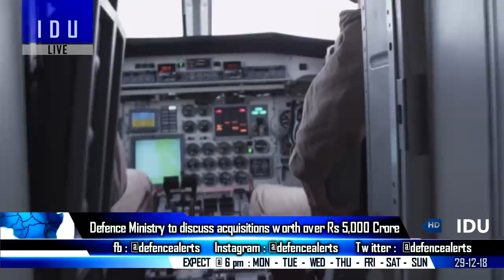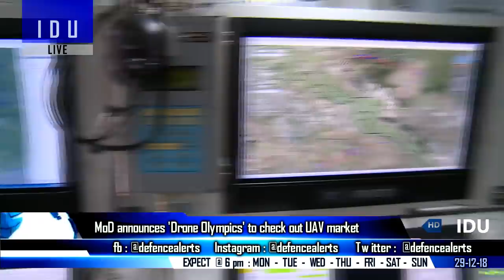Indian Defence Updates : MIRV Capable K6 SLBM,6 New Maritime Aircraft,Indian Satellite Tracker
1. Defence Ministry to discuss acquisition proposals worth over Rs 5,000 crore.
2. India to test of K5 SLBM in January 2019 & K6 SLBM will have  M-I-R-V.
3. China's Type 15 Lightweight Tank commissioned.
4. China’s Newest Carrier Begins Flight Operations & Tests.
5. China’s new MB-20 for Pakistan Navy.
6. Defence ministry announces DroneOlympics to check out UAV market in AeroIndia2019
7. India’s satellite tracker in Bhutan to match China’s in Tibet.